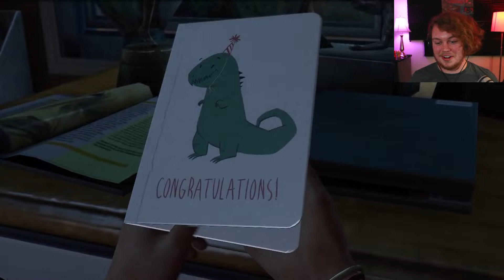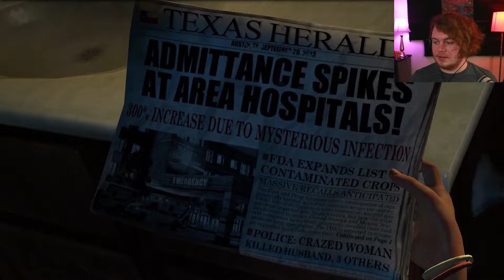Replaying One Of My FAVORITE Games! - The Last of Us [1]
This is one of my all time favorite games I've ever played. It's been a few years, and I'm real rusty on controller, but that won't stop me from reliving old memories and nostalgia in The Last of Us - The PlayStation 3 Edition